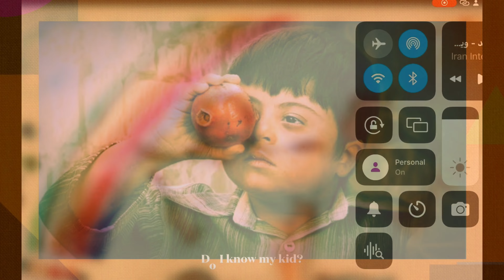Do I know my kid?@OAmagazine2022#kids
Hi. welocme to OA Magazine. you are listening to the first episode of ;
Do I know my children?

How much do we know about our closest beloved ones, our kids?
The ones result from our love or a decision,  or in some cases, by accident.
 Regardless of the reason, are our products the most sensitive ones? They are our absolute responsibility and authority.
This short podcast helps you concisely and helpfully discover your children's reality.
Are you driving? Are you cooking dinner? Or even preparing to go to bed, play the podcast, brush your teeth and acquire a valuable lesson about your beloved ones.

Who are our children?
They are human. Humans are animals with developed brain functions that empower them to access more information sources and analyse different situations to learn from the experience and even predict the future. Our brain is a brilliant source of information.
We maintain all the images, voices, or feelings we have received. Like a computer, our brain pushes the unneeded information back to its long-time memory.

What are pieces of information? Are they as same as knowledge? Can we call a computer a knowledgeable piece of being, or is it only a box of memory and calculations? Is a computer do something more than combine the information provided to it and offer a new mix of information that can consist of totally different shapes of information?

We will talk about it in the next episode.
What is the difference between information and knowledge? @OAmagazine2022